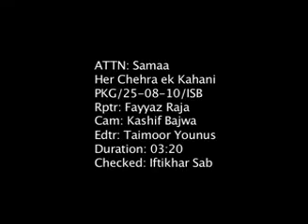Flood Victims of Dera Ismail Khan || Stories will Bring Tears in ur Eyes || Fayyaz Raja || LaJ News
Fayyaz Raja Feature Story on Flood Victims of Dera Ismail Khan